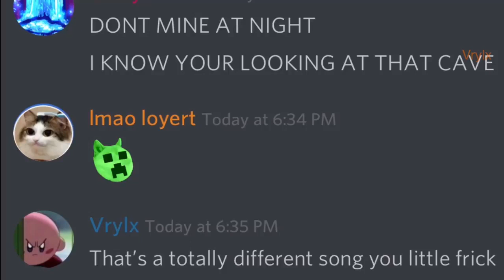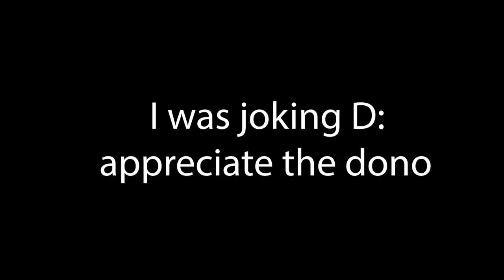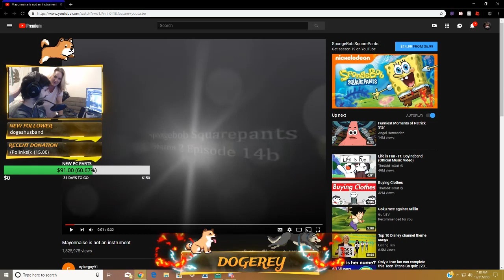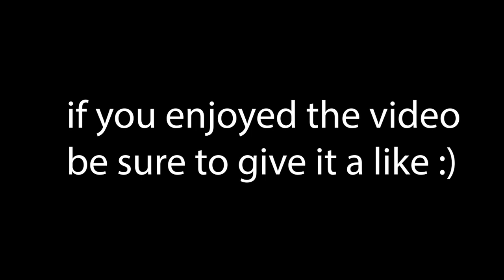Hilarious Stream Moments #1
Some funny moments put together from the twitch channel

Here is the discord link if you guys are interested in joining!